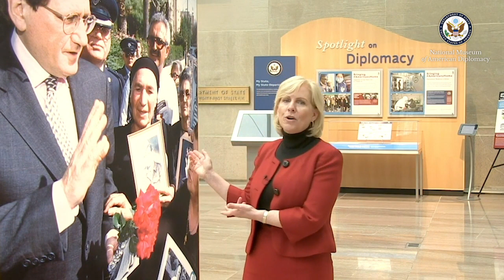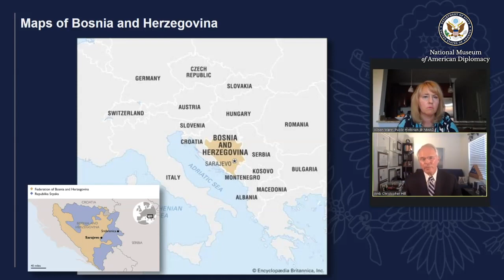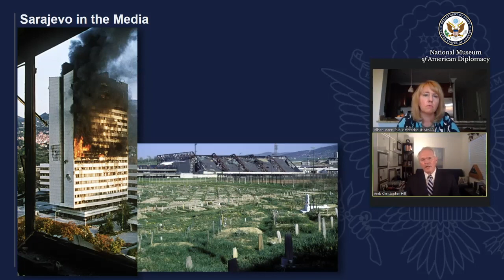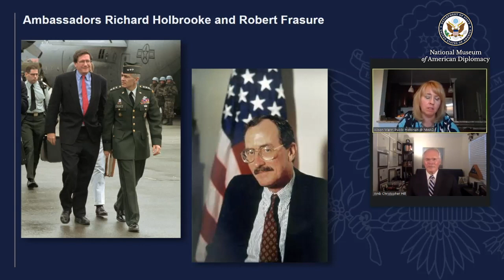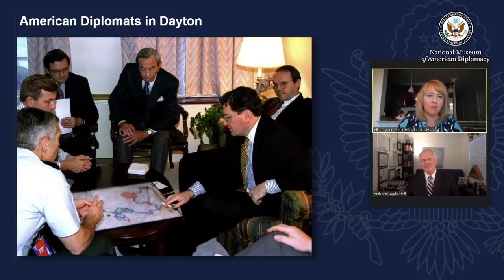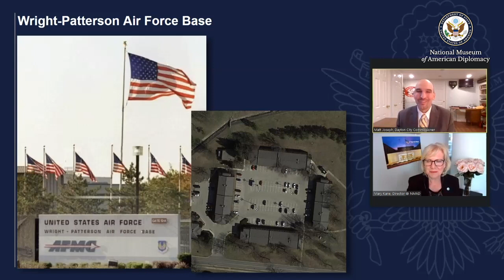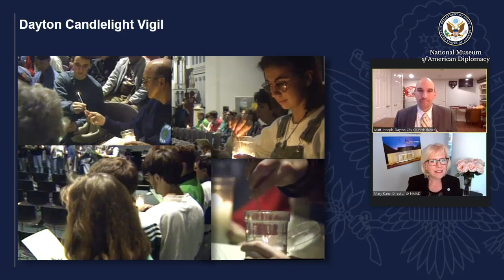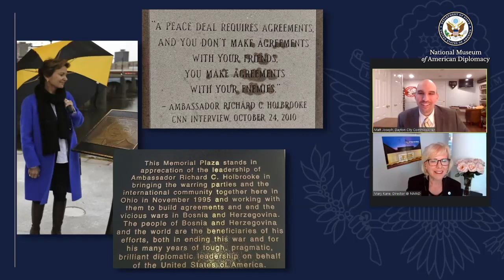Diplomacy After Hours: The 25th Anniversary of the Dayton Accords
2020 marked the 25th anniversary of the Dayton Accords, a historic diplomatic achievement that ended the war in Bosnia.

NMAD’s former Director Mary Kane and Public Historian Dr. Alison Mann hosted a conversation with Ambassador Christopher Hill and Dayton City Commissioner Matt Joseph, where they discussed their first-hand experiences of the negotiations.

Together, they told the story of the tragic war in Bosnia, U.S. involvement, and the diplomats who worked to find a peaceful resolution. Part of that peaceful resolution was closed-door, high-profile peace talks in Dayton, Ohio. Meet the diplomats and learn the story of the Dayton Peace Accords through the timestamps below.

Who were some of the diplomats involved in the Dayton Peace Accords? 2:14
What was the dynamic in the Balkans before the war in Bosnia broke out? 5:02
At what point were more diplomatic solutions brought to the table to be discussed? 11:44
What were a few skills of diplomacy that Ambassador Frasure and Holbrooke embodied? 21:18
How did diplomats attempt to manage the personalities, concerns, and demands of the Balkan leaders? 26:49
Why did American diplomats choose Dayton, Ohio as the location for peace talks? 28:32
What were the tools that diplomats had to use in the negotiations? 30:26
What was the long-term impact of the Dayton Accords? 37:33
What was the impact of the Accords on the city of Dayton and the cities in the Balkans? 47:27